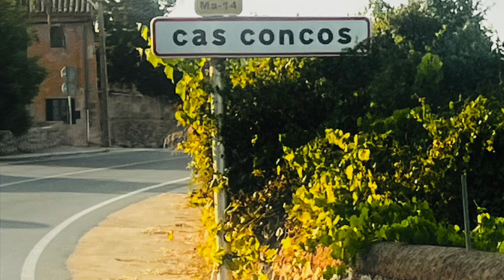Heimkommen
«Wieder im Auge», Blog Nr. 267